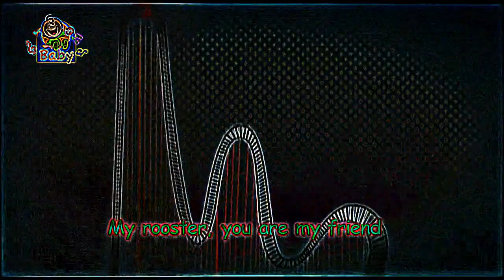Eye Care Song "My rooster - Toyor Baby English"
- Eye Care transformed Song "My rooster - Toyor Baby English" transfromed using Eye Care Technologies to Black and Colors scheme . Watch the video and save your eyes. The light emission to the eyes in the video is reduced by 12.14 times compared to the original video.